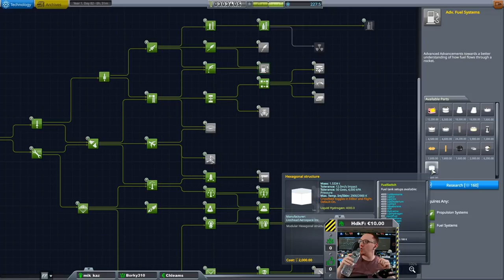Hard Kore Kolonization #08 - Raumstationen sind auch nur Raketen!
Heute: Raumstation im Kerbin Orbit! Möge die Wissenschaft gedeihen!